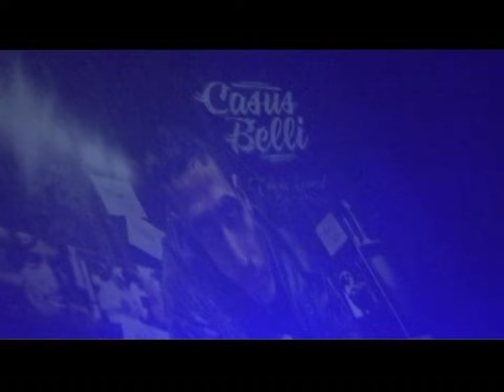CASUS BELLI CONCERT "CAS 2 GUERRE" 2010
Dernier concert de Casus Belli à Lyon dans le cadre de la sortie de son album "Cas 2 Guerre" (02 novembre 2009)

Vidéo inédite avec les titres : NO LIMIT / SURENCHERE / L' ABCD

D'autres vidéos très vite, 7 ans après, le temps passe viiiiiitttttte